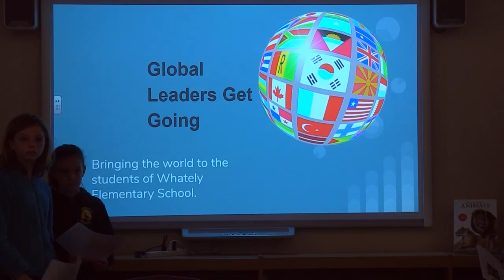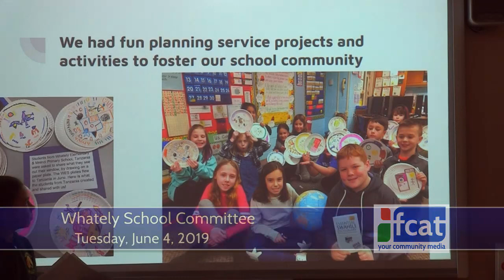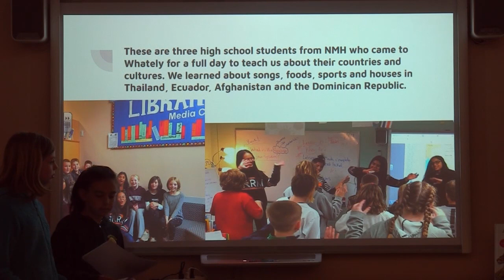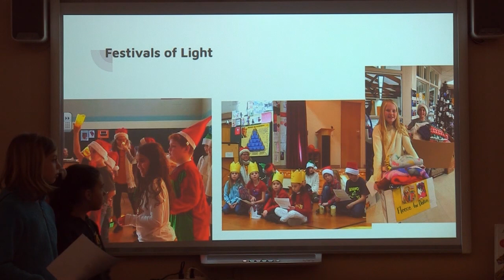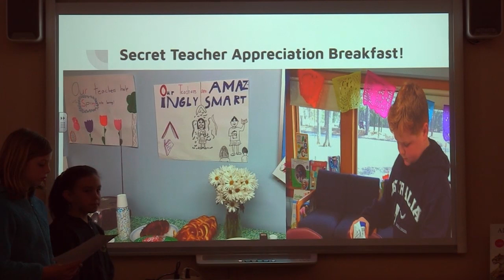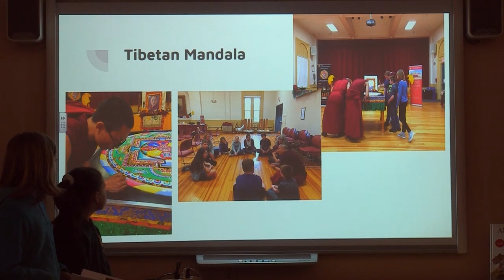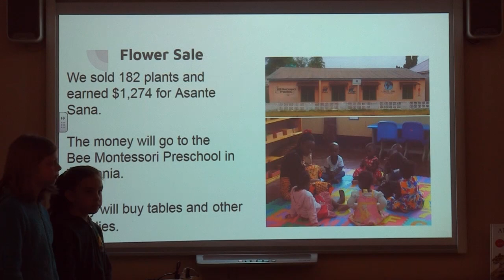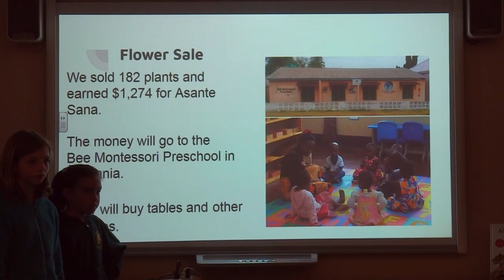Whately School Committee - June 4, 2019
The regular meeting of the Whately School Committee. Recorded June 4, 2019 at the Whately Elementary School.